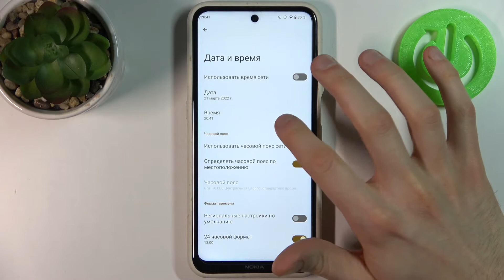Nokia X20 | Как изменить дату и время на Nokia X20?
Чтобы узнать больше информации об Nokia X20 переходите на наш сайт

Добро пожаловать на канал HardReset_info Россия. Сегодня мы разберемся в настройке времени и даты на Nokia X20. Что для этого нужно и как это сделать, смотрите в нашем видео. В данной видеоинструкции показан один из способов настройки времени на Nokia X20. Для настройки даты на вашем Nokia X20 внимательно следуйте данной инструкции.

Как настроить время на Nokia X20? Как настроить время на Nokia X20? Nokia X20 как изменить время? Nokia X20 как изменить дату?